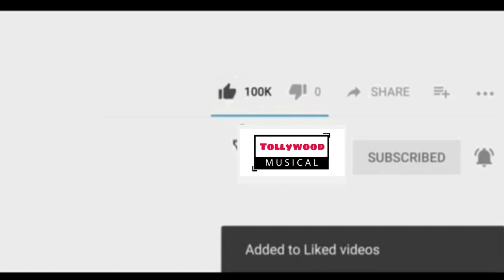Neeku Naaku Pellanta Trailer || Sanjana || karthik || latest telugu movies tollywood musical 2021